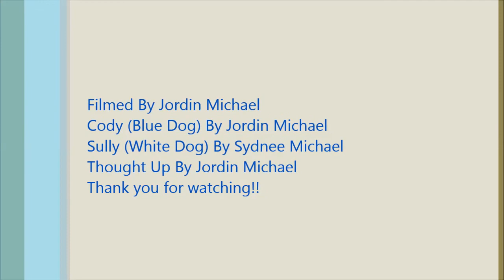Dog with an AcCeNt Ep1 Sully The Mean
This is the first episode of dog with an accent. This is really funny and you will laugh a lot.